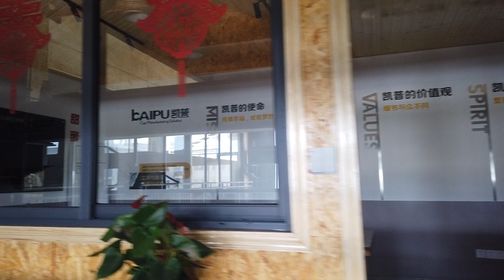kaipu cap compression machine office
kaipu machinery，high efficiency cap maker,experienced enough to offer you high quality plastic bottle machine